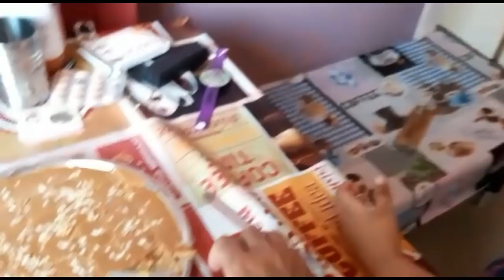home made besan de barfi (the punjab vlog )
FACEBOOK  PAGE     RAVINDER KAUR